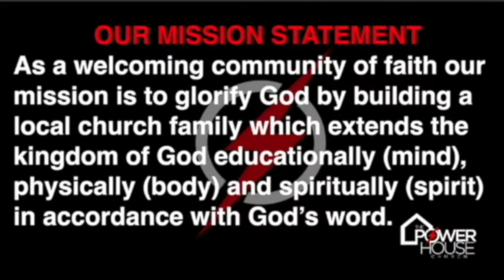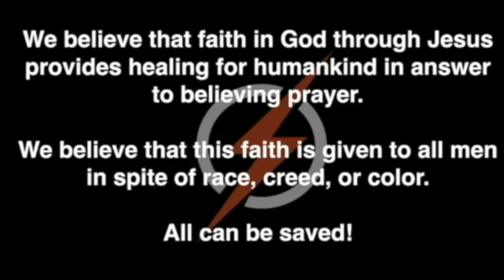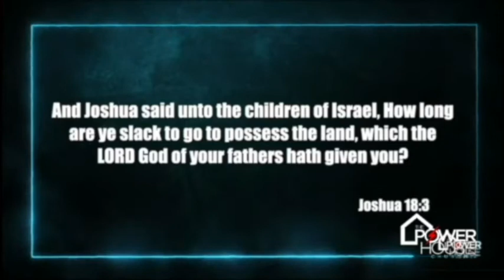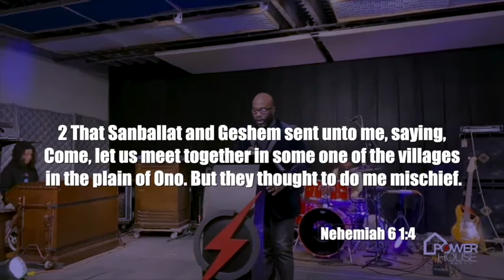Sunday Morning at The Power House Church NY